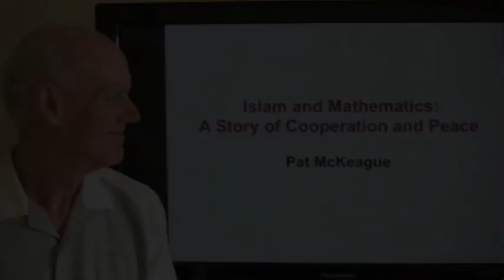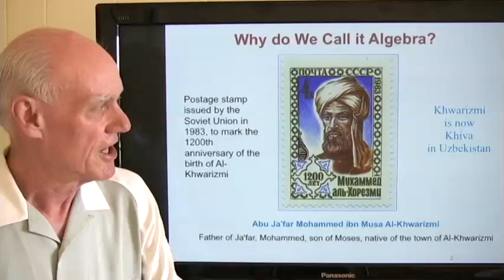Why do we call it Algebra?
Part 1 of Islam and Mathematics: A Story of Cooperation and Peace. If you like this video, share it on your Facebook page.